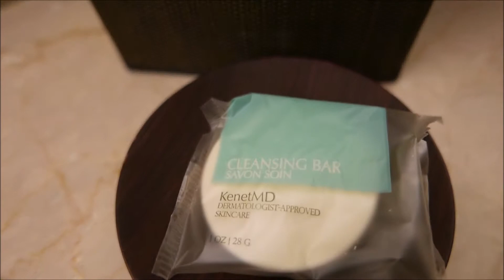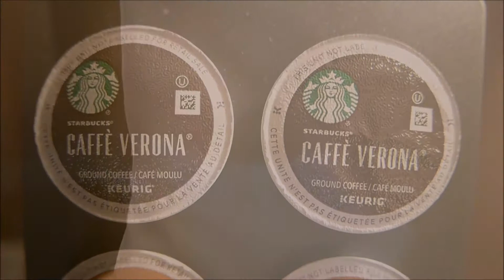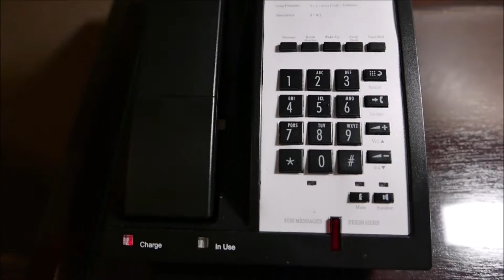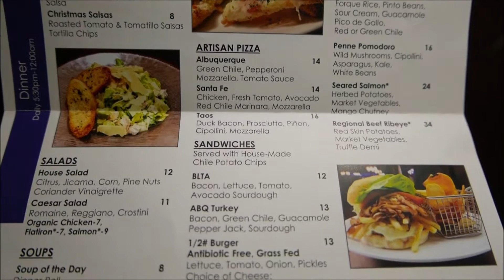Albuquerque Hyatt Regency Room Tour, Standard Room, October 2018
Walk through of a standard room with two double beds on floor 17 at the Hyatt Regency in Downtown Albuquerque.  Included are the lobby with Balloon Fiesta decorations, bathroom, closet, bedroom, artwork, in-room coffee maker, desk area, room service menu, bath amenities, power outlets, alarm clock, stationary, view, and piano bar.